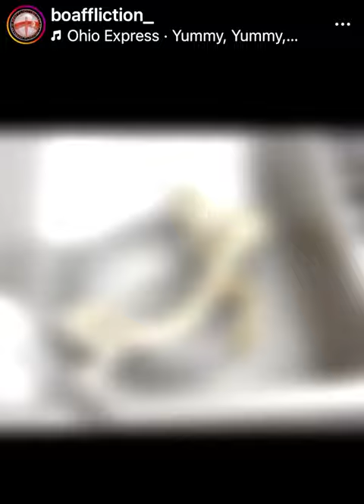Got that Yum….